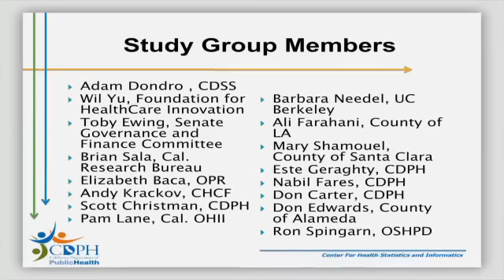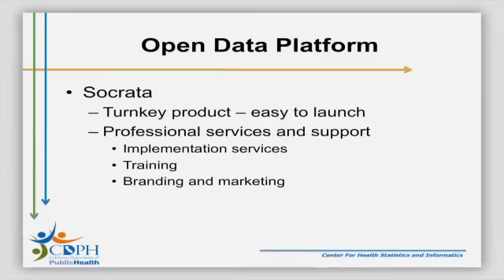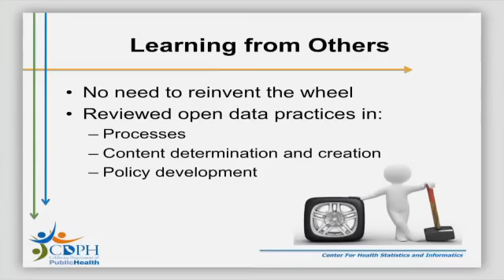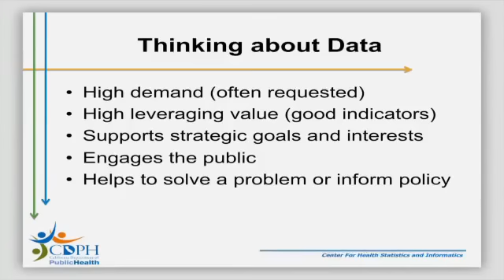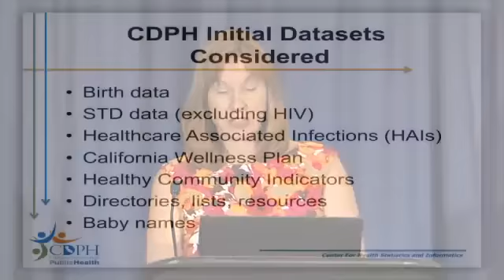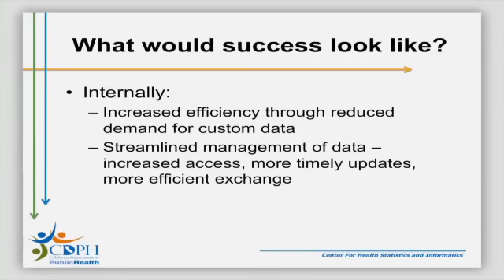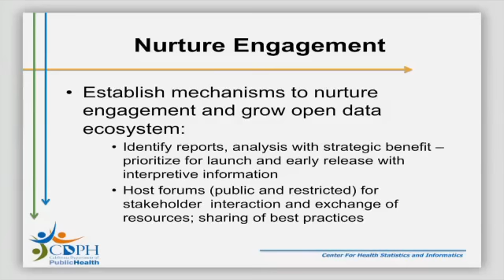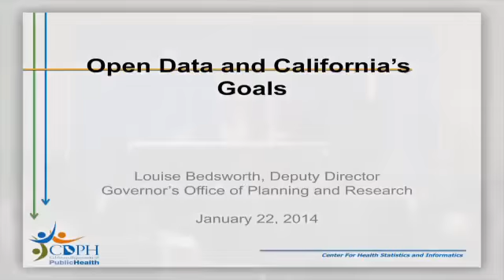HHS Open DataFest Session 11 Portal Study Group Report